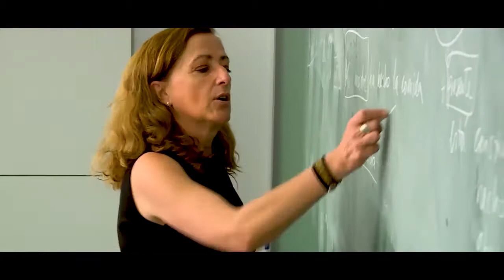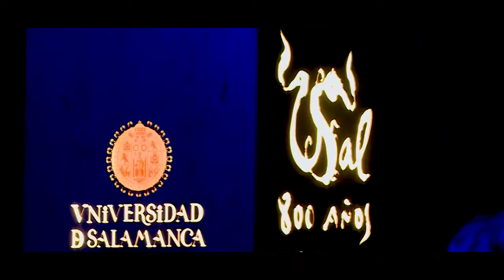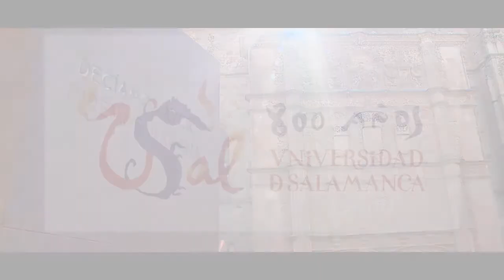Promoción de la Universidad de Salamanca ¡Ven a conocer la USAL!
Ven a estudiar a la Universidad de Salamanca